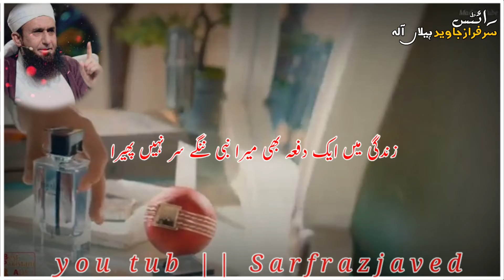Molana Tariq jameel new whatsapp Status dokhi